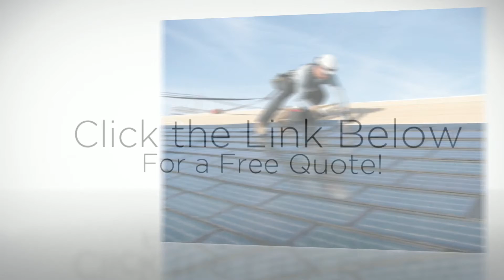Finest Phone Repair Austin TX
Are you necessitating the easiest Phone Repair? You've got found the only spot within the business with us we assure of just receiving certified authorities. All around the world men and women want discover it challenging to seek out a reliable business. Getting a great deal of stuff to complete is frequent as of late so come to us to assist you.